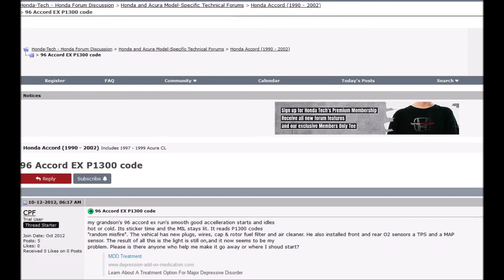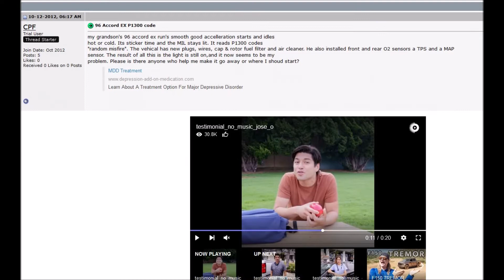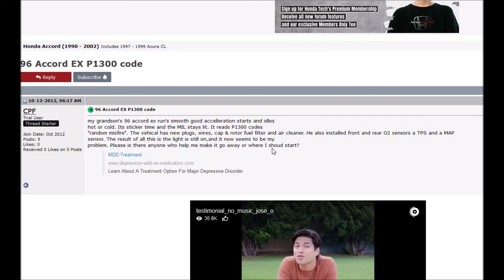What is a Honda P1300 Code Igniter Circuit Malfunction No 1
Quick overview of a Honda P1300 engine code with causes and fixes.